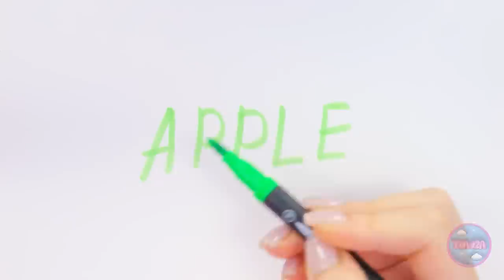WHO’S GONNA WIN?💸 Rich vs Broke Drawing Battle⚡️Cool Art Hacks And Creative Tips by 123 GO!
Don't miss this exciting drawing showdown! Watch as rich and broke artists compete in a creative battle! 🎨 Who do you think will win? 🌟 What's your favorite art trick? Tell us! Join YOWZA for endless creativity and excitement! 🚀👇